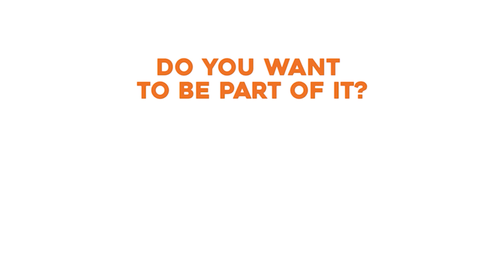DUTCH RAILROAD CROSSING - Sint Joost - Brachterzijde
A dutch railroad crossing at Sint Joost - Brachterzijde